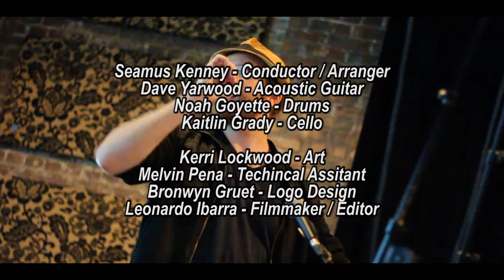Flash Chorus sings "Sugar" by Maroon 5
Recorded in Durham, NC, at Motorco Music Hall on March 27, 2017.
Vocals conducted and arranged by Seamus Kenney.
Music arranged and performed by Kaitlin Grady, Noah Goyette, and Dave Yarwood.
Video by Leonardo Ibarra. Twitter: @leonardoibarraa
Audio mixed and mastered by Matt Molchaney at Shards.

Flash Chorus Band:
Acoustic Guitar - Dave Yarwood. Twitter: @dave_yarwood
Cello - Kaitlin Grady. Twitter: @_kaitlingrady
Drums - Noah Goyette.
Flash Chorus Planning Team: Co-founder/Conductor: Seamus Kenney - Twitter: @ConductorSeamus
Co-founder/Graphic Artist: Kerri Lockwood
Social Media Manager: Melvin Peña - Twitter: @kittenry